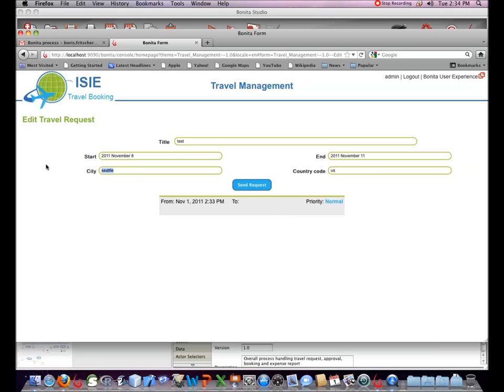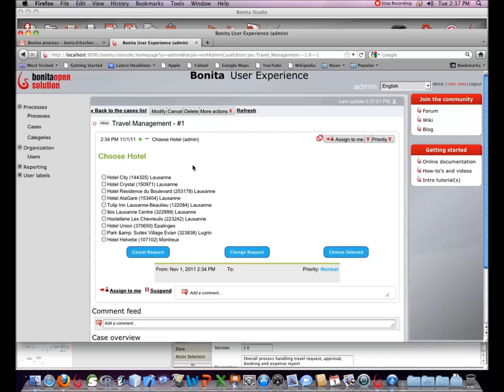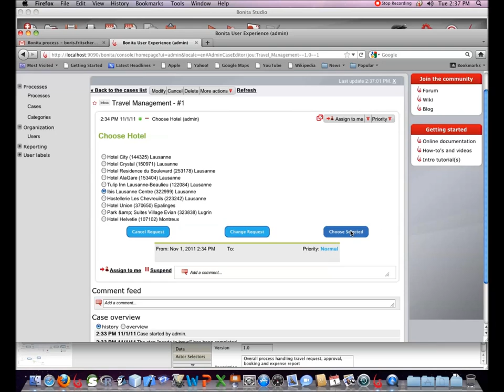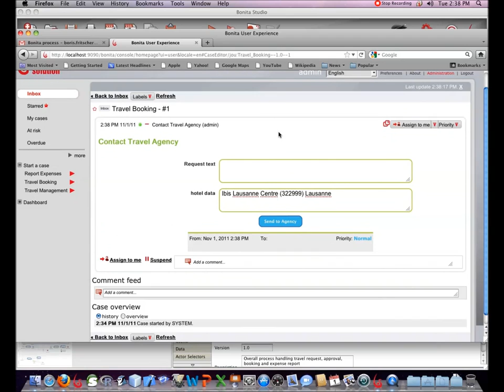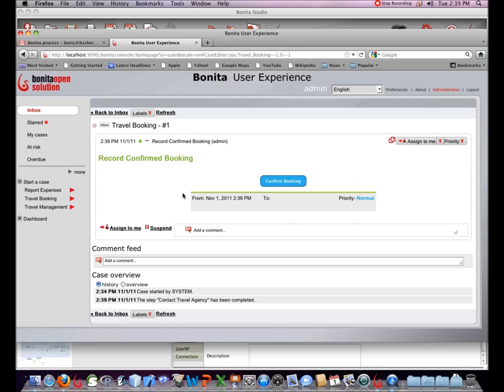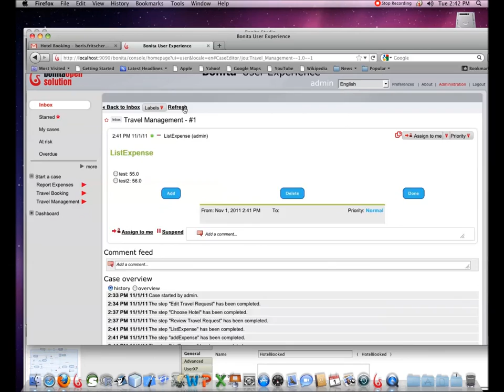Bonita Studio - Exécution Travel Expenses